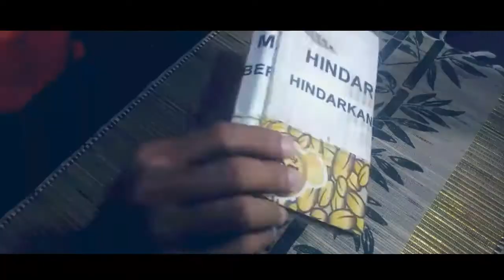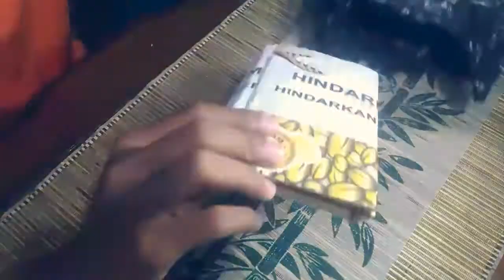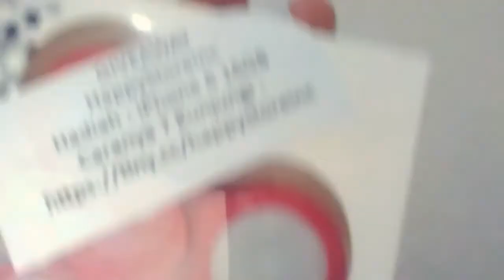FIDGET SPINNER LED INDONESIA #2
AGAK GEMUKAN!!! Review Fidget Spinner LED